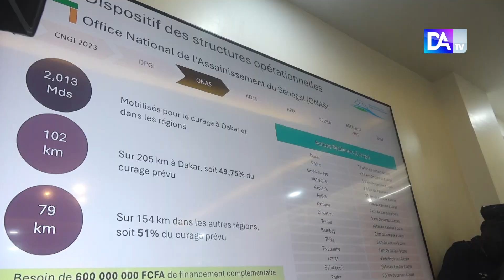Hivernage 2023 : les autorités étatiques réunis pour la prévention et la gestion des inondations